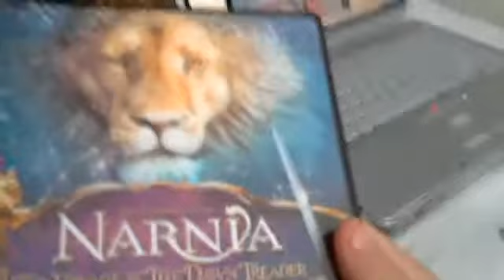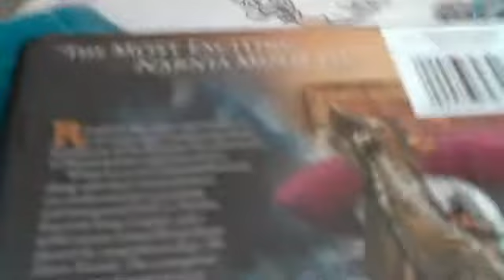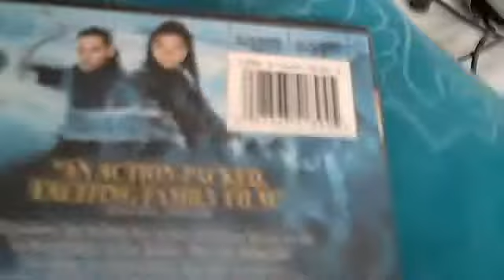TheToyreviewer24's Summer Extravaganza 2011 Edition Part 11/30